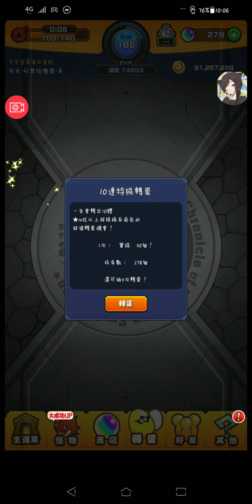3/25 怪物彈珠102抽造型